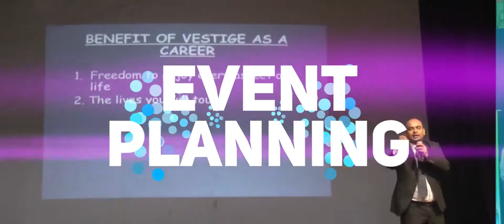Event conceptualized by Creson | Branding | Event Management | Creson Branding Agency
Successful events need excitement and popularity which makes the event amazing and this is what we did in our last night event of AddSuccess. From conceptualization, to implementing it successfully, we ensured each segment gets covered with precision.